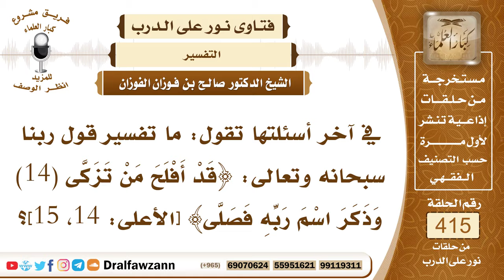5567- معنى قوله: ﴿قد أفلح من تزكى، وذكر اسم ربه فصلى﴾ - الشيخ صالح الفوزان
"5567- في آخر أسئلتها تقول: ما تفسير قول ربنا سبحانه وتعالى: ﴿قد أفلح من تزكى (14) وذكر اسم ربه فصلى﴾ [الأعلى: 14، 15]؟
الجواب: كما ذكرنا تزكى يعني طهر نفسه من الذنوب والمعاصي وكذلك زكى أمواله بأن دفع الزكاة التي هي ركن من أركان الإسلام فالمراد تزكى في نفسه بأن طهرها من الذنوب والمعاصي وكذلك زكى ماله الذي تجب فيه الزكاة بأن أخرجها على الوجه المشروع ﴿وصلى﴾ يعني أدى الصلوات الخمس المفروضة عليه وقيل المراد بـ: ﴿تزكى﴾ أدى صدقة الفطر وصلى يعني صلاة العيد في يوم عيد الفطر، ولا شك أن هذا داخل في معنى الآية؛ لأن صدقة الفطر من الزكاة الواجب إخراجها وكذلك صلاة العيد هي من الصلاة المأمور بها.
السيرة الذاتية :
للاشتراك في قناة الشيخ صالح الفوزان

14_ الشيخ محمد أمين الشنقيطي
يتيوب

15_سماحة المفتي عبد العزيز آل الشيخ
 يوتيوب

رئيس الفريق
لمشروع كبار العلماء